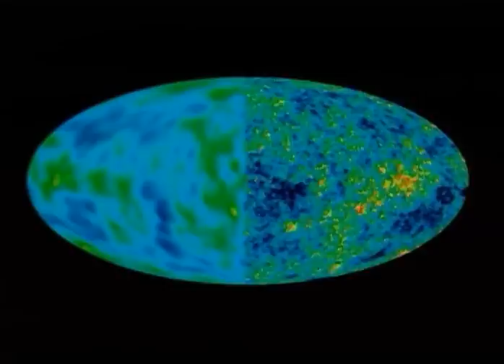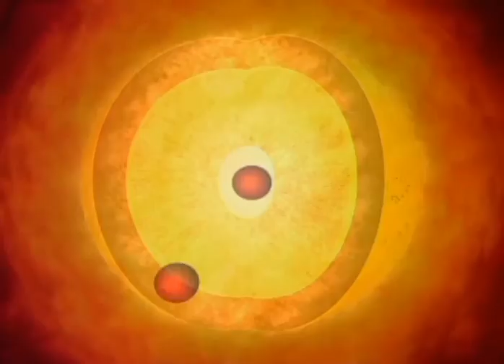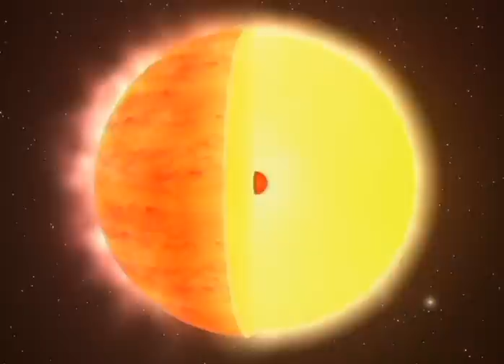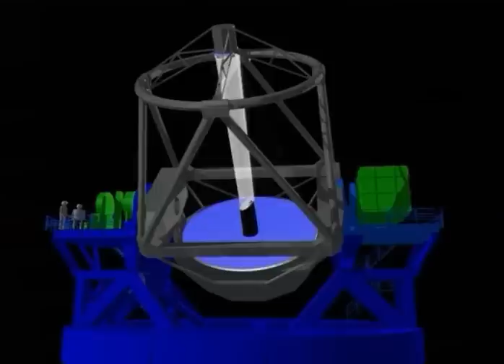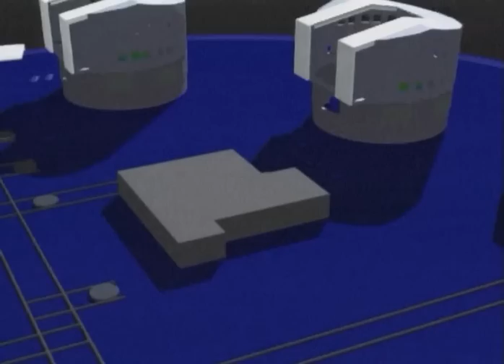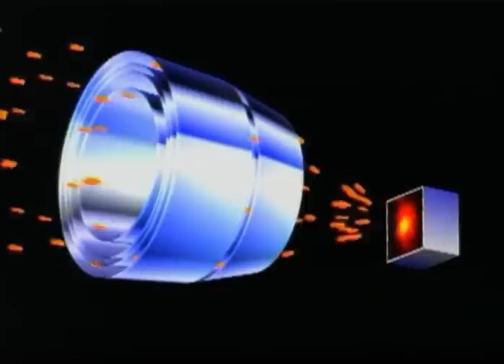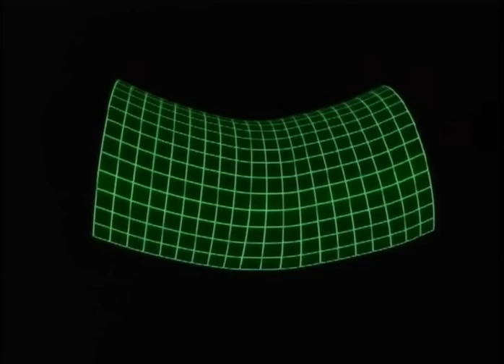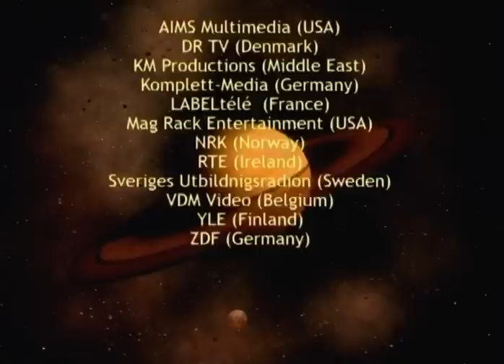Космос - Вселенная от начала до конца (1 из 4)